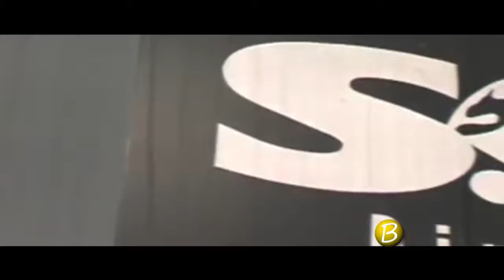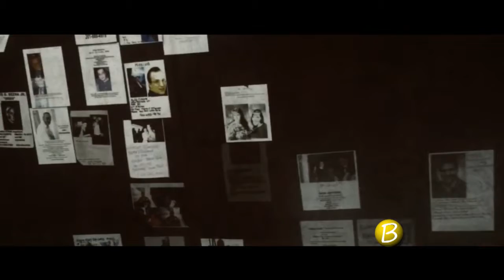Programa Bacana - 13 11 16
Bacana visita Nova York